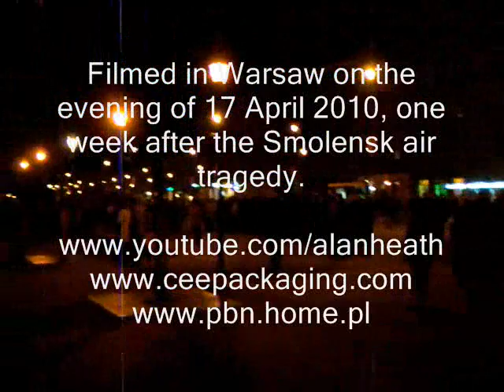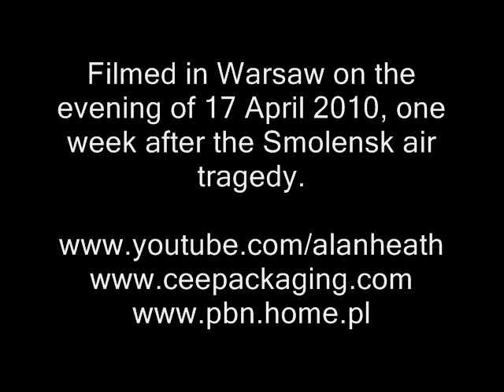Warsaw 17 April 2010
Mourners paying their respects at the Presidential Palace and at Pilsudski Square on the evening of Saturday 17 April 2010 - the day before the funeral of President Lech Kaczynski.
The air crash at Smolensk on 10 April 2010 took the lives of 96 people including various politicians, high government officials, the last President of Poland in exile Ryszard Kaczorowski, the current President and his wife Lech and Maria Kaczynski, people working in the Katyn families memorial association, the heads of most of the wings of the Polish armed forces and more.